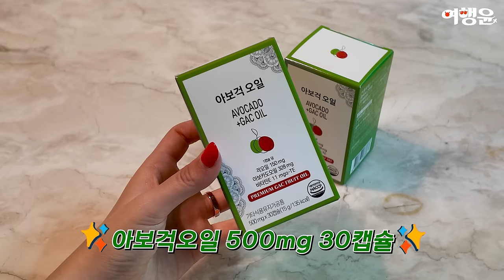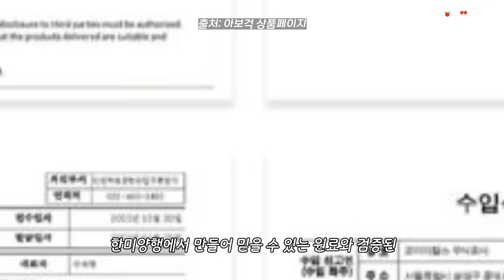하루 한 캡슐, 아보카도와 걱오일이 만나 꽉 채운 슈퍼푸드 영양제 추천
📌 아보걱오일 500mg 30캡슐